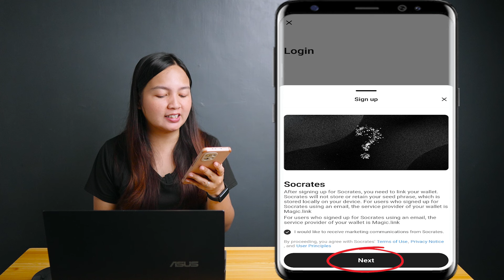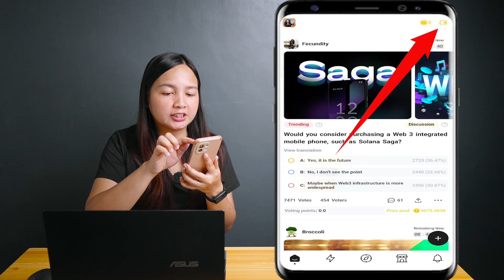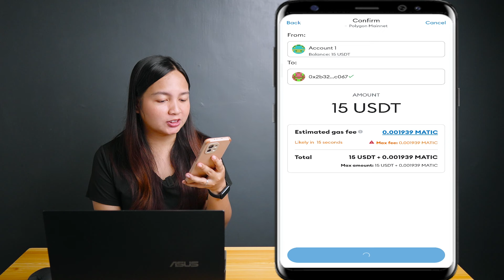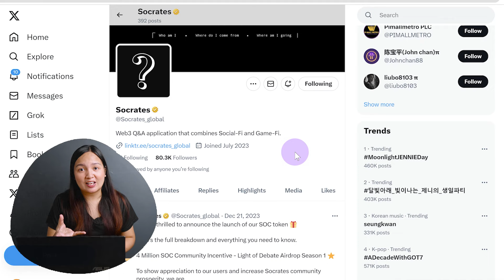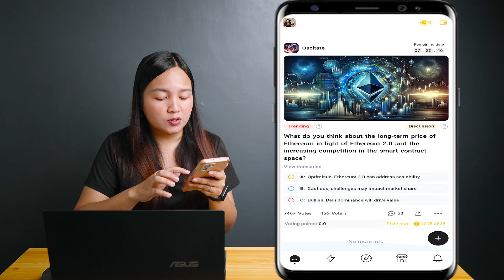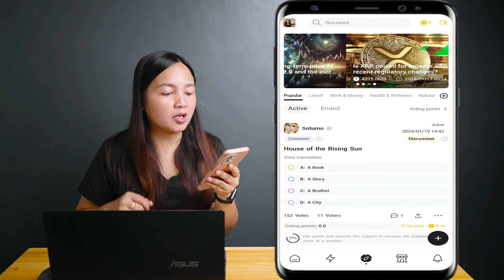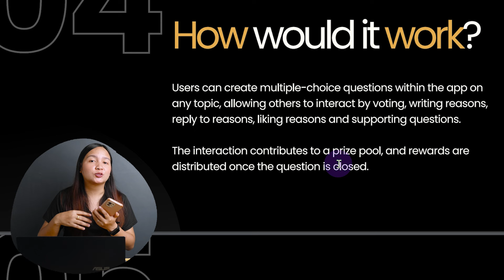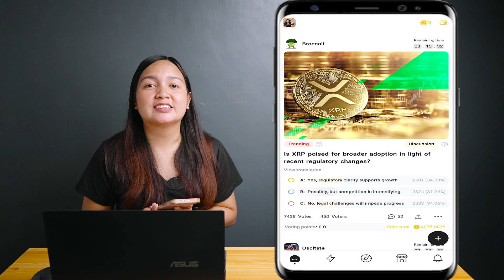PAANO KUMITA NG ₱5,000 NG WALANG PAGOD GAMIT ANG CELLPHONE SCROLL KA LANG!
✔ Comment anything about the content at pipili po ako ng 2 winners ng P75.00 each every video!
✔  2 winners ng Random P50.00 pesos sa comment section kapag po nareplyan ko kayo ng "FREE GCASH GIVEAWAY TODAY"!

HAPPY EARNINGS 💝